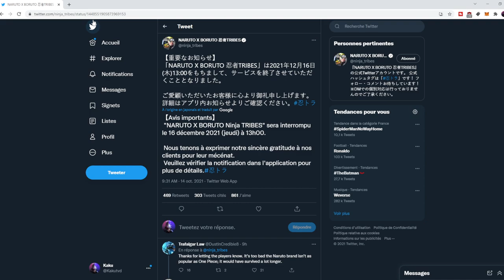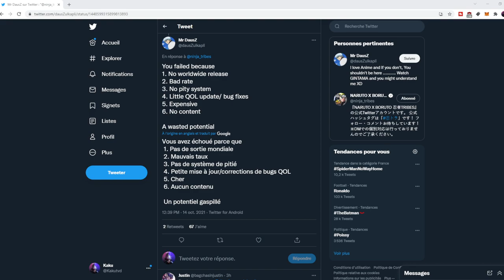LA FIN DE NARUTO ET BORUTO CE JEU MOBILE EST CATASTROPHIQUE NARUTO X BORUTO NINJA TRIBES